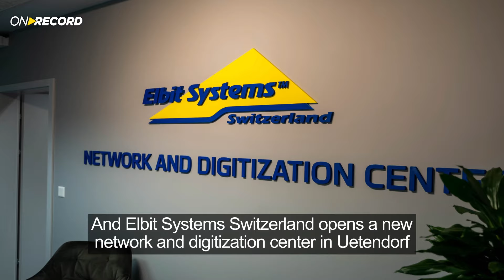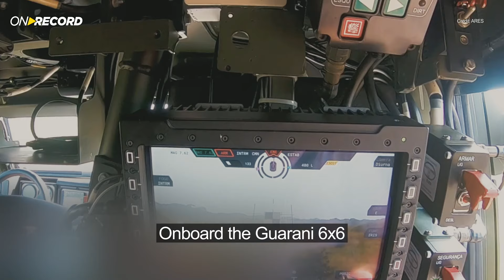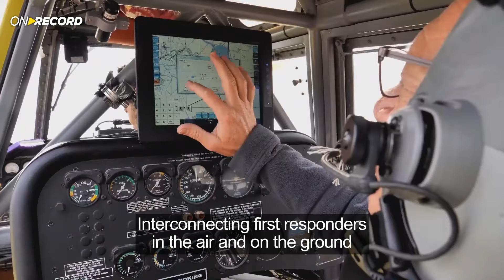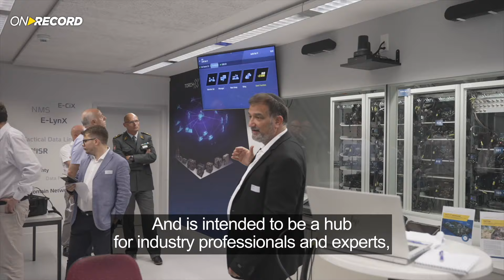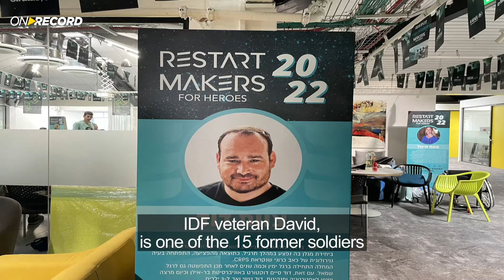ON RECORD June 2022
This time On Record:

00:27 Elbit Systems shows off some of its latest innovations at Eurosatory 2022
01:06 A live stream demo at of the Legion-X – a heterogeneous swarm
01:46 ARES Aerospace and Defense marks successful integration of the REMAX 4 RCWS onboard the Brazilian Army's newest Guarani AFV
02:24 The Elad airborne firefighting squadron aids firefighting efforts in Cyprus
03:28 Elbit Systems of Australia has opened a new facility to develop drone technology for saving lives during natural disasters
04:06 A new network and digitization center opens up in Uetendorf Switzerland.
04:57 Makers for Heroes - a 3-day Make-A-Thon, building technological solutions to help wounded military veterans.